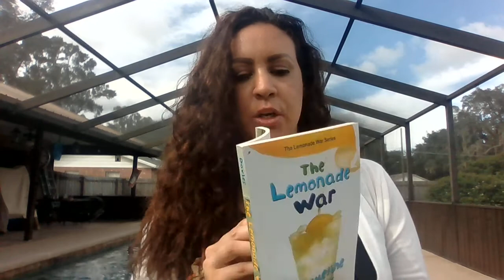Alta Vista Reads: The Lemonade War - Chapter 10